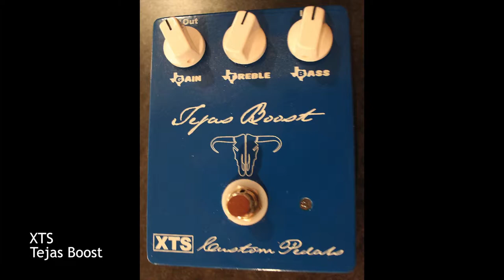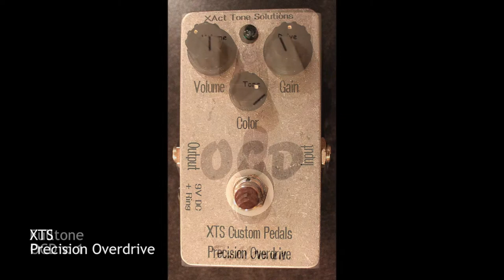Pedal & EFX Video February 2015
Our pedal and effects rig !